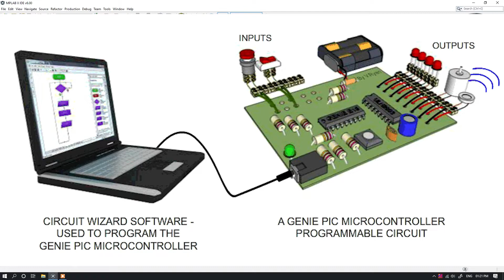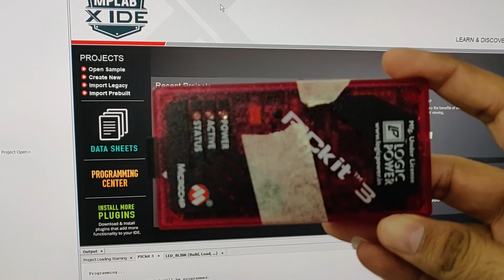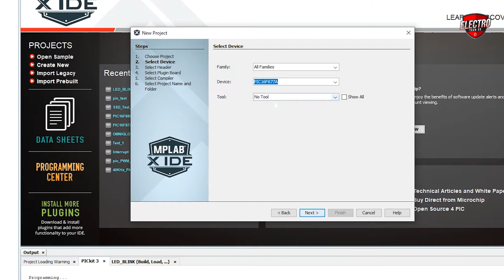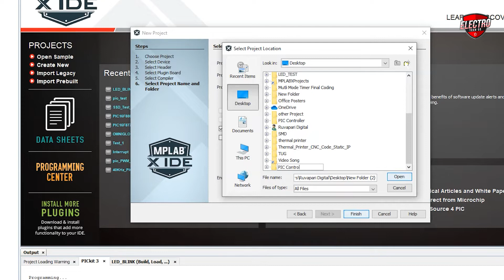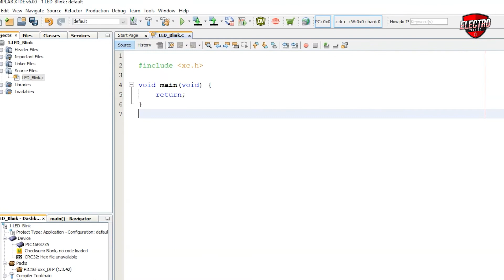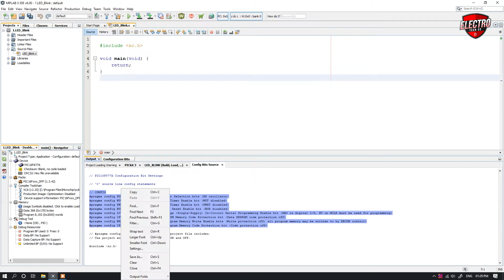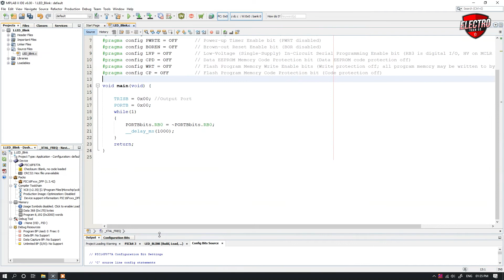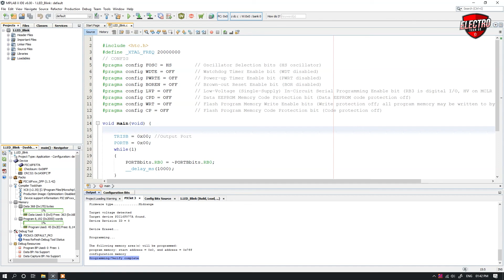How to Blink an LED using PIC Microcontrollers Programming in C | MPLAB | PIC16F877A